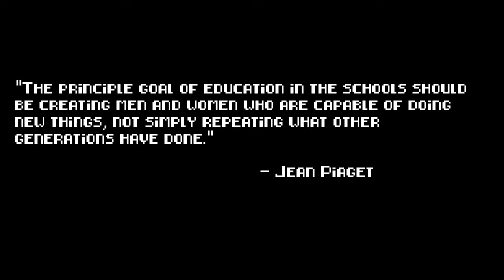E15 - Emerging Technologies with Venture Capitalist Julian Moncada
Episode 15 of the Hacker Noon Podcast: An interview with Venture Capitalist Julian Moncada.

In this episode Trent Lapinski and Julian Moncada discuss emerging technologies such as blockchain, augmented reality, virtual reality, to artificial intelligence.

"I think that is really important that if you're a hacker or developer that you balance the excitement you have around a new technology, around a new potential problem to solve,  with the opportunity in the market and building a sustainable business."

"If you build one without the other, if you have a great business plan, or you have some amazing idea but its not feasible, technically  you're not going to get very far."

"I also think the inverse is true, you can build amazing tech, but if you haven't thought through the market for it, or the value proposition it offers. Whether its a market we're use to or whether it is a completely new market that doesn't mimic anything today, if you had to make a call on that side of your business that can be very challenging as well." -Julian Moncada

P.S. If you dig the new Hacker Noon Podcast, consider giving us a 5 star review on iTunes.